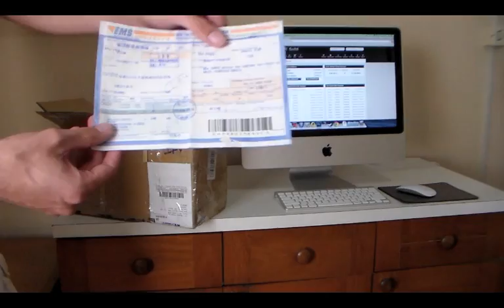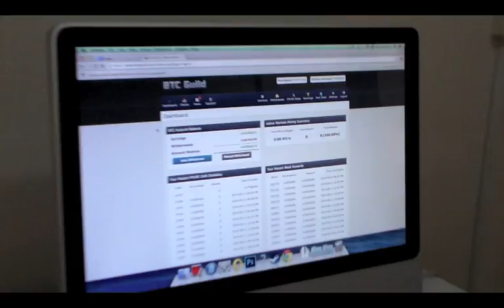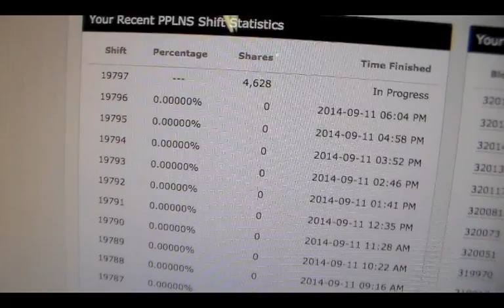Compre Minerador de Bitcoin 180 - 200GHs Pronta Entrega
PRODUTO A PRONTA ENTREGA NO BRASIL ENVIO VIA SEDEX

MINERADOR DE BITCOIN

Minerador Bitcoin 180 ~ 200 GH/s  ethernet e wireless.

Não precisa de computador ou outro acessorio para minerar. Basta configurar a controladora interna e deixa-la conectada ao seu roteador via wireless ou cabo.

Capacidade: 190~200 GH/s

Consumo: ~350W

POSSUO APENAS + 12 UNIDADES PARA VENDA TODAS FORAM LIGADAS APENAS PARA TESTES

Para calcular a capacidade de mineração em $ Dolar desta maquina utilize a calculadora  CLICANDO AQUI

FONT EVGA 500W 80 PLUS

Acompanha fonte completa com cabo de energia e já configurada para ser utilizada na mineradora com 3 meses de garantia.

MANUAL DE INSTALAÇÃO E CONFIGURAÇÕES

Este produto acompanha o manual em PDF ensinando a configurar e a iniciar o trabalho de mineração. Tambem dou sporte para o cliente colocar a maquina para minerar

NÃO VENDO A FONTE SEPARADAMENTE APENAS O KIT COMPLETO MINERADORA + FONTE